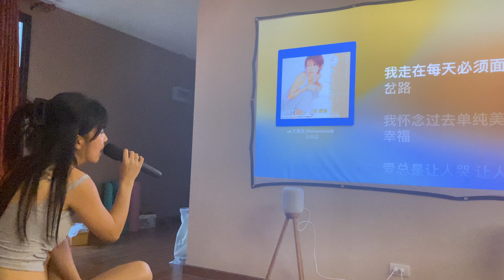Jing Jai market 復古車集市 泰國清邁Vlog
Jing Jai Market Chiang Mai